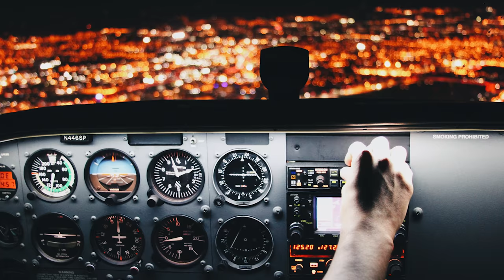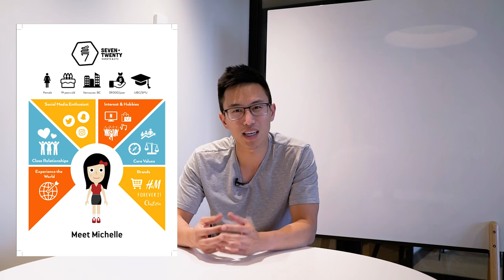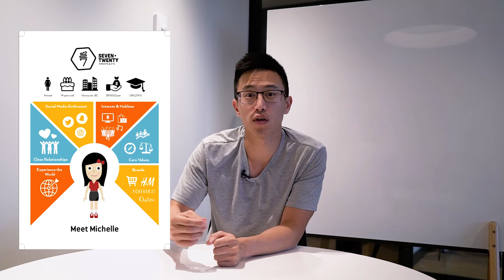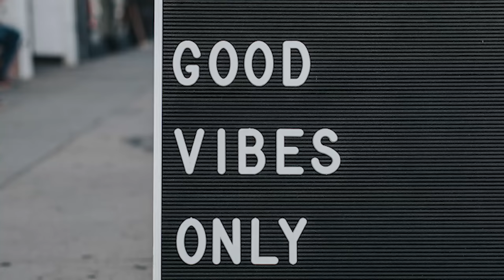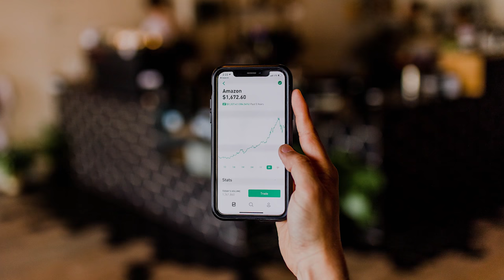How To Easily Write A Restaurant Business Plan [Step-by-step] | open a restaurant 2022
If you're starting a small business, startup, or joining the food and beverage industry (cafe bar ice cream shop pizza shop CPG etc), the first thing people will tell is to write a business plan. But what is so important about a business plan? There are several reason: to help you have a clear picture of your business, set key milestones and goals, a plan you can refer back to, and more. Having a business plan is essential to starting a business. Many people make the mistake of skipping this important step and just winging it. In most cases, it doesn't go well if you do that and you set yourself up for a lot of misalignment.

So if you're looking to learn how to write a business plan for your small business, or you're an upcoming restaurant owner looking to learn how to write a restaurant business plan, or on the move to open up a restaurant, keep watching!

Chapters:
0:00 Intro
0:22 Why A Restaurant Business Plan Is Essential
0:30 Reason 1: Raise Funds
1:00 Reason 2: Find A Restaurant Business Partner
1:37 Reason 3: Be Clear How To Build Your Restaurant
2:15 Disclaimer on how to write a restaurant business plan
2:43 Element 1: Your Restaurant Concept
5:25 Element 2: Your Sample Menu
7:15 Element 3: Your Management Team
9:15 Element 4: Your Restaurant Design
11:36 Element 5: Your Target Market
14:38 Element 6: Your Restaurant Location
17:08 Element 7: Your SWOT Analysis
20:03 Element 8: Your Restaurant Marketing Plan
22:08 Element 9: Your Restaurant Financials
26:54 Secret To Building A Profitable Restaurant Business

📚 RESOURCES

🛠 Community & Tools
[EQUIPMENT] Tools & software I recommend using -